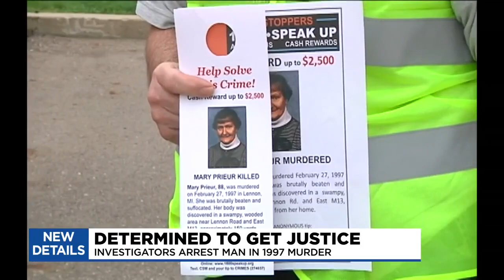Investigators arrest man in 1997 murder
It was a small-town murder that generated public pleas for possible leads. But the case involving 88-year-old Mary Prieur went cold for decades even though investigators long believed they knew who was responsible for her death. Now 24 years later, they announced the arrest of a 41-year-old man.